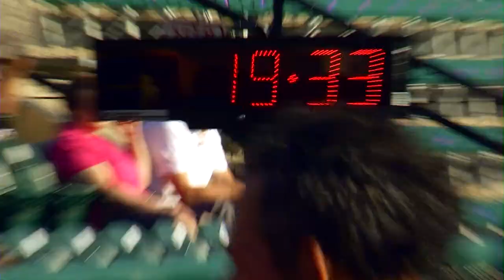Tiger Trot 5k Run and Walk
The Tiger Trot 5k Run and Walk takes place in May at historic Joker Marchant Stadium at TigerTown, home of the Lakeland Flying Tigers and the spring training home of the Detroit Tigers.

The course starts in the stadium parking lot and goes through beautiful Lake Parker Park, ending on the warning track near third base in the stadium. All participants receive a goody bag, free food, shirt.

For more information about things to do in Polk County, go To see more videos like this, go to the PGTV webpage